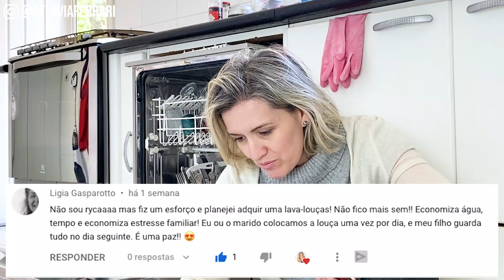LAVA LOUÇAS VALE A PENA? | FLÁVIA FERRARI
E não é que você veio parar dentro da minha máquina de lavar louças? Bom, se você está pensando em comprar uma lava louças ou melhorar o desempenho da sua, você veio ao lugar certo!

Esse vídeo nasceu de uma enquete que fiz aqui no canal, onde perguntei pra VOCÊ, qual eletrodoméstico você queria ver aqui no canal. E uma das campeãs foi a minha queridinha máquina de lavar louças.

Nesse vídeo eu respondo TODAS as perguntas que recebi aqui no canal e no meu perfil do Instagram! Não me segue lá? Então corre seguir: @aflaviaferrari.

Bom, vamos lá! Pois hoje vou falar sobre o custo benefício da máquina de lavar louças, se a máquina de lavar louças gasta muita água, ou se a máquina de lavar louças gasta muita energia, como limpar a máquina de lavar louças, se é preciso lavar a louça antes de colocar na máquina de lavar louças, qual é a minha máquina de lavar louça e quantos ciclos tem a minha máquina de lavar louças, e mais várias dúvidas!

Ah, e a minha máquina é essa

Você tem dúvida sobre a máquina de lavar louças? Comenta aqui embaixo!

00:00 Início
01:19 Preciso tirar o excesso de sujeira antes de colocar na máquina
02:02 Compensa a diferença de valores
02:17 Como limpar a máquina de lavar louças
02:48 Custo benefício
02:50 Gasta muita água
03:00 Gasta muita energia
03:36 Vale a pena para 2 pessoas a máquina de lavar louças
03:40 A louça fica sem brilho na máquina de lavar louças
04:04 Qual ciclo mais gosto
04:19 Uso o mesmo sabão em todos os ciclos
04:25 Necessita de detergente especial
04:42 Funciona mesmo
05:03 Lava panelas
05:22 Quantos serviços tem a minha máquina de lavar louças
05:49 Qual o melhor detergente secante para a máquina de lavar louças
06:07 Como organizar a máquina de lavar louças
06:37 Vale a pena o investimento
07:01 Qual o tamanho ideal da máquina de lavar louças
07:20 Como tirar manchas da máquina de lavar louças
07:33 A máquina de lavar louças ocupa muito espaço
08:03 A máquina de lavar louças deixa a louça bem limpa

Mude sua vida  e economize tempo como já fez um monte de gente. Não fique para trás!
Venha conhecer os cursos:
Cronograma da Casa:

Bora fazer parte da nossa turma?  Vem ser uma Amora ou Amore!

Livro A Dica do Dia:

Instagram A Dica do Dia:
(dicas todos os dias)

Caixa Postal: 007
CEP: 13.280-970